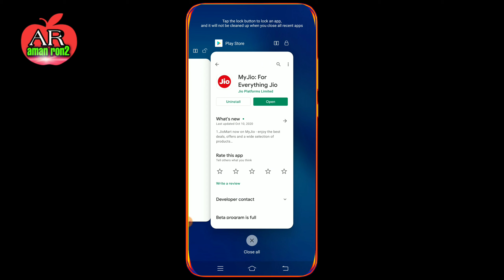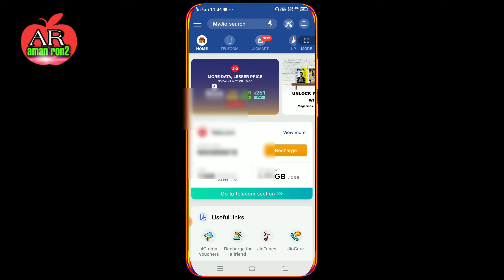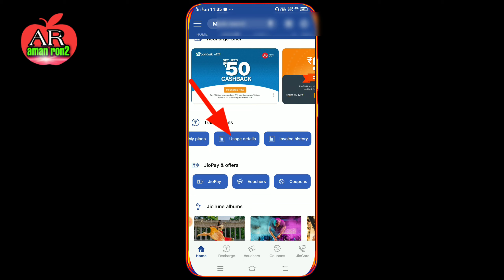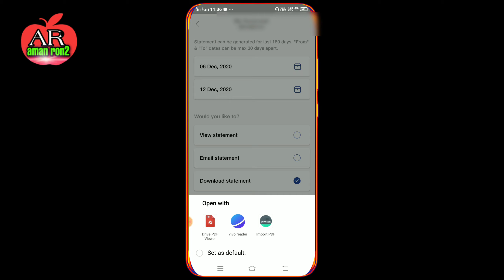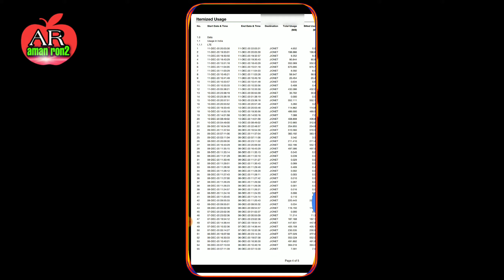Jio ki call details kaise nikale/How to find call details for Jio sim?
Dosto aaj ke is video me batauga ki aap apne jio sim ki call details kaise nikal sakte ho

Dosto video achcha lge to video ko 1 like jrur jijiyega

Aman ron2
Aman ron2

दोस्तो इस channel मे हमेसा  इसी तरह की जानकारी video लाता रहता हूं।